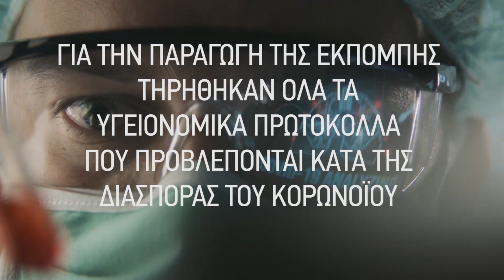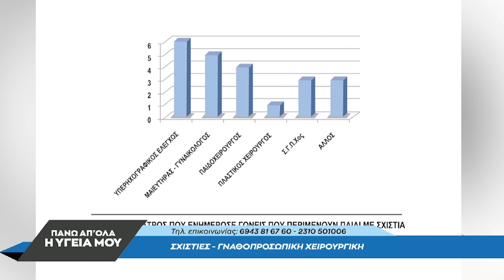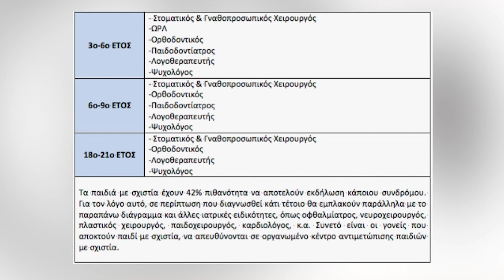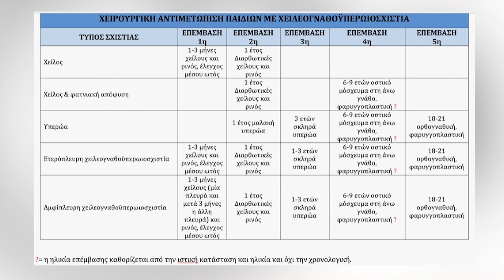Σχιστίες – Γναθοπροσωπική Χειρουργική με τον Δρ. Νικόλαο Σ. Κεχαγιά. 1ο μέρος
Η εκπομπή "Πάνω απ' όλα η υγεία μου" με την Ελένη Σωτηριάδου εξετάζει πολλά και ενδιαφέροντα θέματα υγείας, θεραπείες και χρήσιμες συμβουλές για πρόληψη με καλεσμένους καταξιωμένους ιατρούς και επιστήμονες. Αποψινός καλεσμένος ο MD, DDS, MSc, OMFS, Στοματικός και Γναθοπροσωπικός Χειρουργός, Υπεύθυνος Τμήματος Στοματικής και Γναθοπροσωπικής Χειρουργικής της Κλινικής “Άγιος Λουκάς” και Υπεύθυνος του 1ου Ελληνικού Κέντρου Σχιστιών, Δρ. Νικόλαος Σ. Κεχαγιάς.